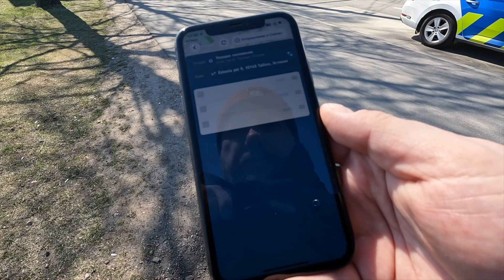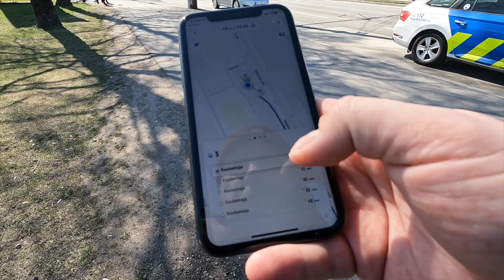Прогулка по Sõpruse pst || Сходил на зачет по парикмахерскому искусству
Всем привет. Заранее извиняюсь, за сумбурность речи. Немного переутомился с утра( Зачем по парикмахерскому искусству - дело, видимо, очень серьезное. И мне пришлось пробыть там (в качестве модели) больше 3 часов. Но тем не менее - мне понравилось. Много общались. Подчерпнул много нового. Так как я вообще то не хожу в парикмахерские, потому что - мы стрижемся сами :) Вот. Всем успехов, в общем :)